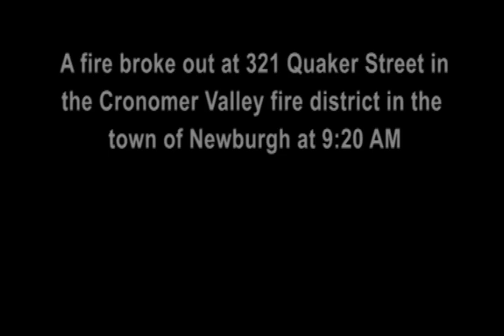RAW VIDEO: Town of Newburgh fire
A fire broke out at 321 Quaker Street in the Cronomer Valley fire district in the town of Newburgh at 9:20 AM